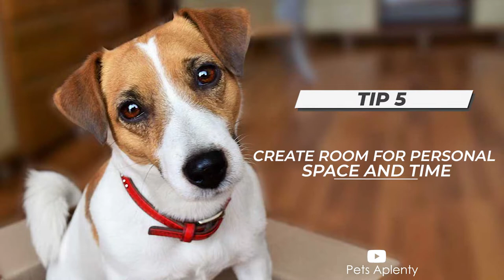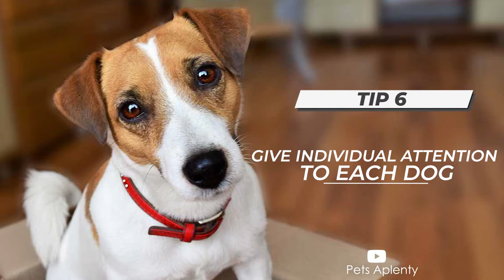Jack Russell Terriers With Other Dogs | Jack Russell Training Tips | How To Train a Jack Russell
Are you curious to know if your Jack Russell Terrier will cope well with other dogs? You just got to the right place, and we are pleased to let you know the answer is yes. Your Jackie will adapt excellently well with another dog in the same home.  Join us as we review Jack Russell training tips that will help you on your way to learn how to train a Jack Russell terrier.

⏱️TIMESTAMPS⏱️
0:59 Early Socialization
1:54 Introduce your dogs to one another
2:47 Give constant supervision
3:52 Avoid Lengthy bonding sessions
4:32 Create room for personal space and time
5:24 Give individual attention to each dog
6:11 Schedule daily exercise and playtimes
7:13 Offer treats and punishments